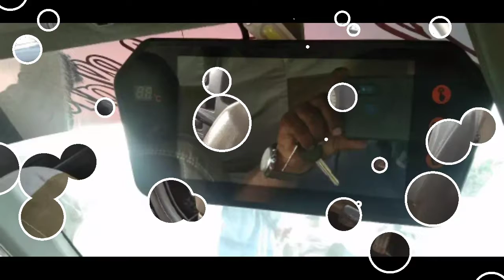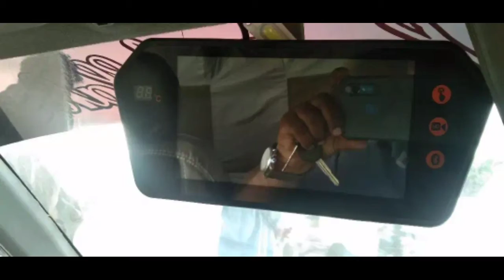Family Used Suzuki Alto new Condition in Pakistan Review Price And | Olx Shopping pakistan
Today Top Offers

owner contact
ABID